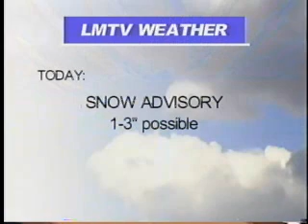LMTV News, Thursday, December 6, 2007